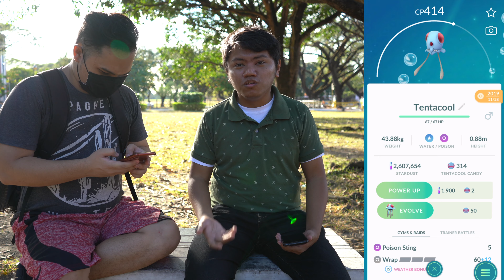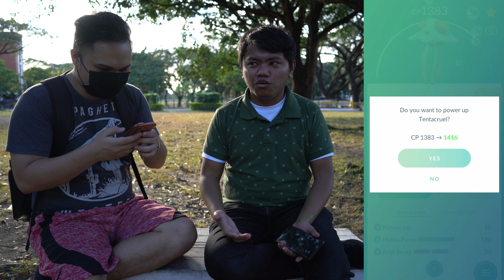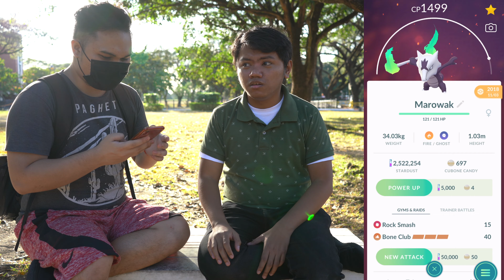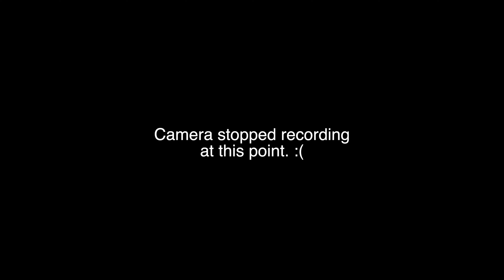How to Beat the Strongest Pokemon in Go Battle League!!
Let's talk about which Pokemon you should use when you keep losing to the Strongest/Meta Pokemon in Go Battle League!

Follow The Sylph on Twitter
Follow The Sylph on Instagram